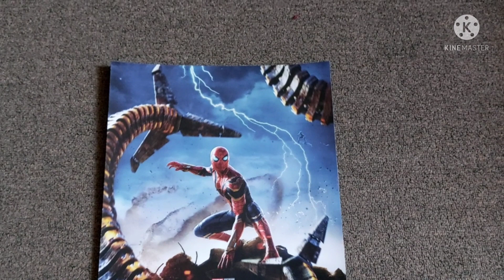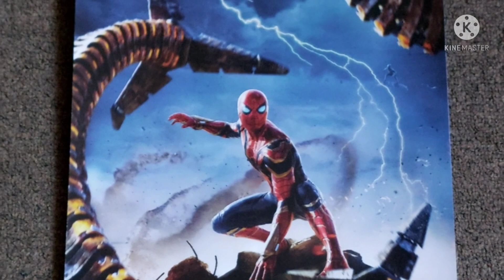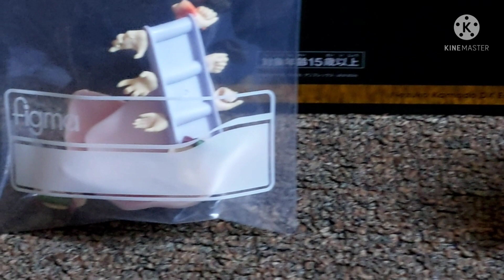MI EXPERIENCIA EN EXPO AKAI 2021 (SPIDER spider)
ESPERO QUE LES GUSTE ESTE VIDEO DONDE PLATICO Y EXPLICO MI EXPERIENCIA EN LA CONVENCIÓN DE ANIMES Y DE LA CULTURA POP LA EXPO AKAI

PARA LOS QUE VISITEN PUEBLA O VIVAN AQUI Y NO LO CONOCEN AQUI DEJO LA PÁGINA DE FACEBOOK DONDE TE DICE LAS FECHAS, LA UBICACIÓN Y TODO LO QUE NECESITEN